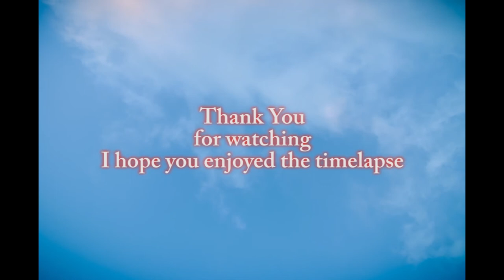Cloud Map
Timelapse of Clouds

Nikon D90 with intervalometer set @ 2 second intervals.